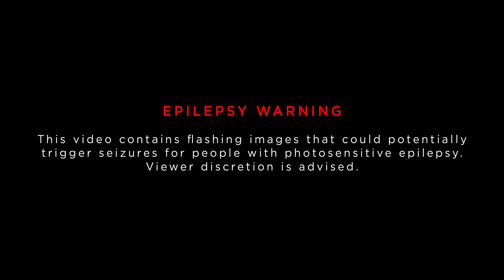[epilepsy warning] Serpent-Peste - It tastes like ashes (Kastle 1.5, Plinky)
Epilepsy warning ⚠️This video contains flashing images that could potentially trigger seizures for people with photosensitive epilepsy.

Music and video by William Lacalmontie
Typography by Dehn Sora
Modular/analog music

Layers of Kastle 1.5 from Bastl Instruments + Plinky synth
Pedals: ChaseBlissAudio Mood
Plugin: Neural DSP Archetype: Gojira, Unfiltered Audio SILO, Valhalla Supermassive

[The idea with this is to document my way through learning and exploring things, and make videos with shots I took during walks, location scouting or recent projects.
Serpent-Peste would oddly translate as Snake-brat.]